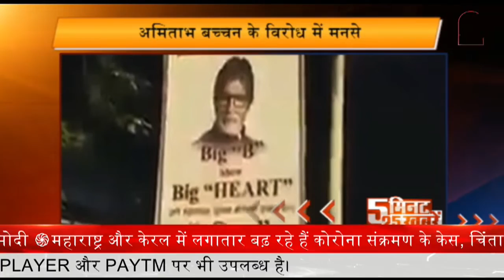Taapsee Pannu ने लॉन्च किया अपना ‘Outsiders Films’ प्रोडक्शन हाउस || Prime Tv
एक्ट्रेस तापसी पन्नू अब एक्ट्रेस से प्रोड्यूसर बनने वाली हैं. उन्होंने हाल ही में अपना एक ‘Outsiders Films’ के नाम से प्रोडक्शन हाउस लॉन्च किया है इसके लिए उन्होंने प्रांजल खंढडिया के साथ हाथ मिलाया है